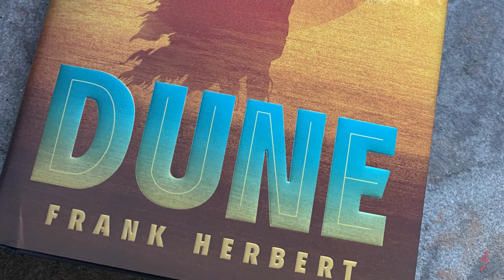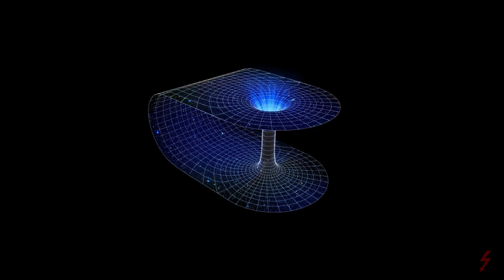DUNE Lore! Shields & The Holtzman Effect Explained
In this video I dive deeper into the Lore of Dune! In particular I breakdown who Tio Holtzman was and what exactly is 'The Holtzman Effect'. I also explain some of the mechanics of technology in the world of Dune known as Shields.

SPECIAL THANKS TO THESE INDIVIDUALS!
BRIC23
Bloody Tyrant
Leah Hendrickson
Nancy Tockstein
Marilyn Miller
kater0tot
Joe Swag
Damon Mayo
Rick Lacey
Mel of Winterfell